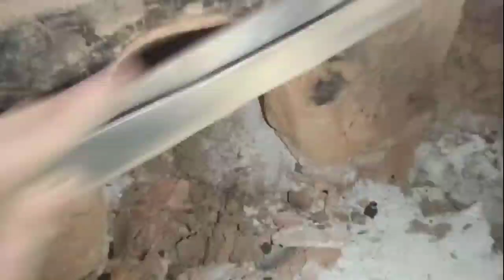सर्दियों में मिट्टी के चूल्हे की इस तरह से देखभाल की जाए तो पूरी सर्दी में चूल्हा नहीं टूटेगा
मेरी प्यारी यूट्यूब फैमिली आप सभी को मेरी ओर से नमस्ते 🙏🙏
में कृष्णा आप सभी का स्वागत करती हूं अपने चैनल पर मित्रों मेरे चैनल को ज्यादा से ज्यादा शेयर कीजिएगा आप सभी जो मुझे अपने कीमती समय में से 10 मिनट देते हो इसके लिए आप सभी का बहुत-बहुत धन्यवाद आपके दिए हुए 10 मिनट मेरी लाइफ को बदल सकते हैं मेरी वीडियो को ज्यादा से ज्यादा शेयर कीजिएगा आप सभी का आने वाला दिन शुभ हो 🙏🙏